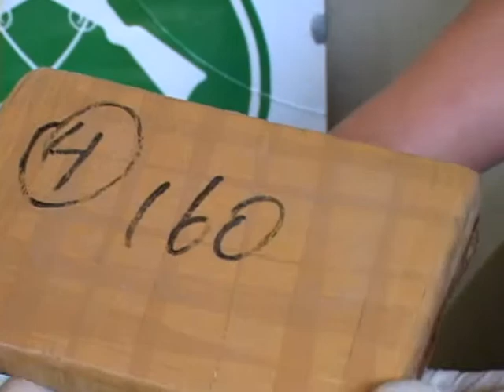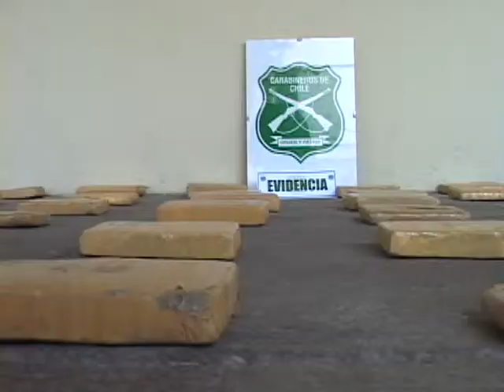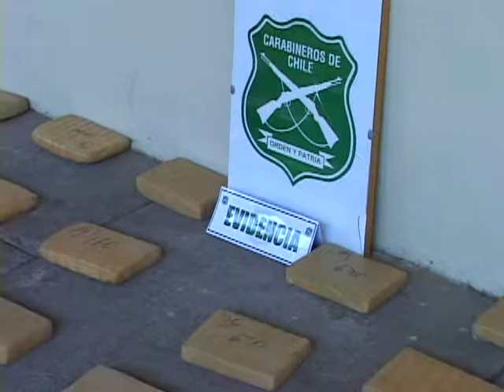DECOMISO DROGA 90 KILOS